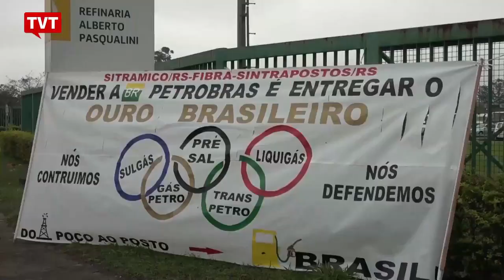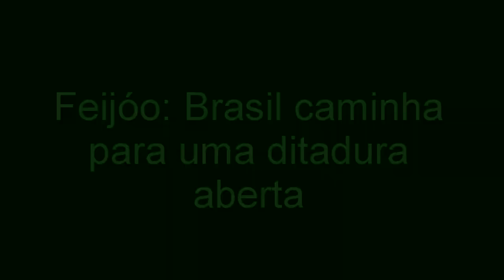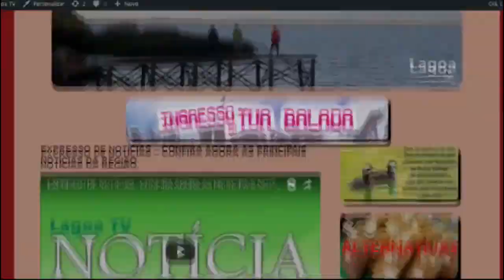EXPRESSO NACIONAL - Confira as principais notícias do Brasil.